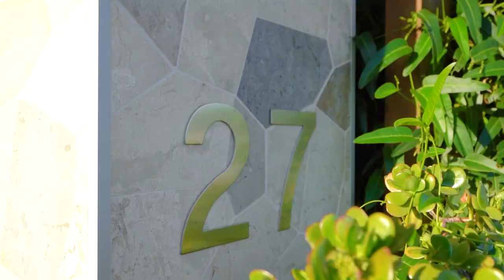27 Coonowrin Crescent, Mountain Creek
One of the largest homes in the area, crafted onto one of the largest blocks in the street, this luxury poolside residence sets a stunning scene for family living. Dive into first-class living near lakes, parkland, and shops, and less than minutes to world-class beaches including Mooloolaba Beach.